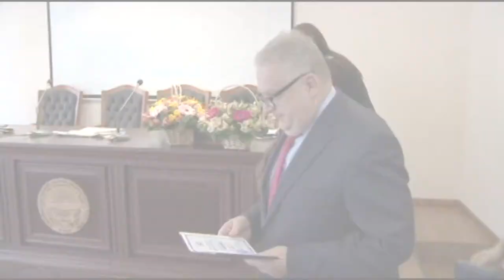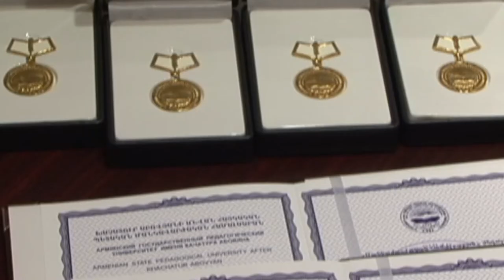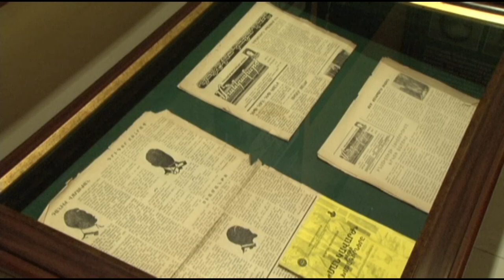Մանկավարժական համալսարան թերթի 50 ամյա հոբելյանական միջոցառումը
Տպագիր մամուլն անփոխարինելի է իր բովանադակությամբ, մեծ հնարավորություններով և խորը վերլուծությամբ. այն յուրահատուկ դեր ու նշանակություն է  ունեցել և ունի նաև այսօր՝  թվայնացման այս դարաշրջանում»,-«Մանկավարժական համալսարան» պաշտոնաթերթի 50-ամյակին նվիրված միջոցառման ընթացքում նշեց ՀՊՄՀ ռեկտոր Ռուբեն Միրզախանյանը, եւ ավելացրեց «Մանկավարժական համալսարան» թերթը  տարբեր տարիներին  ունեցել է տարբեր անուններ, սակայն միշտ և այսօր էլ այն եղել և մնում է մեր ուսումնական հաստատությունում կատարվող իրադարձությունների արձագանքողը: Թերթով կարելի է դատել, թե զարգացման ինչպիսի փուլեր է ապրել ՀՊՄՀ-ն 50 տարիների ընթացքում»: